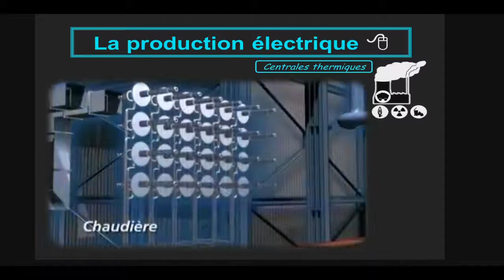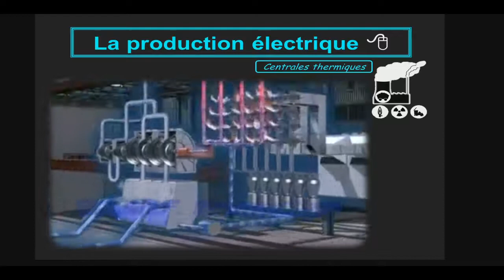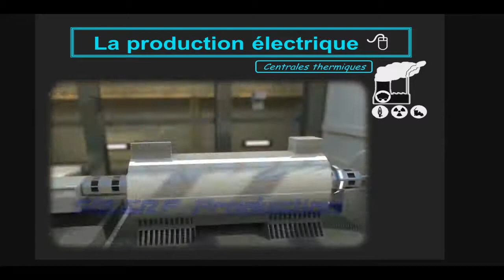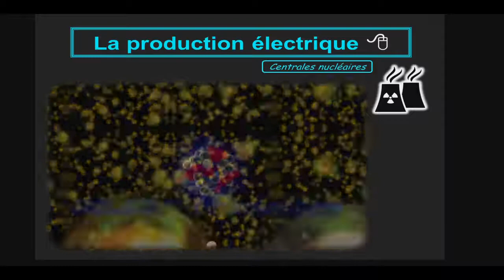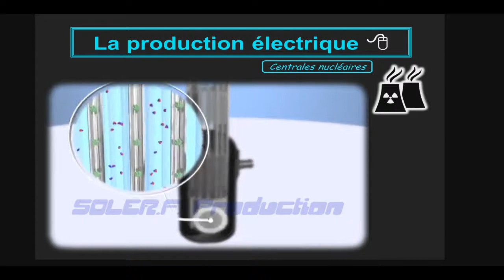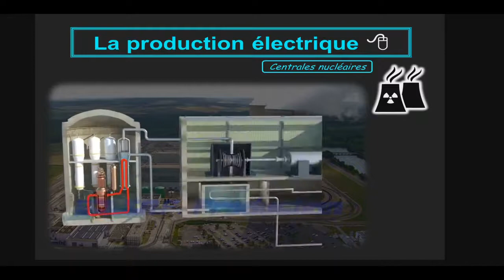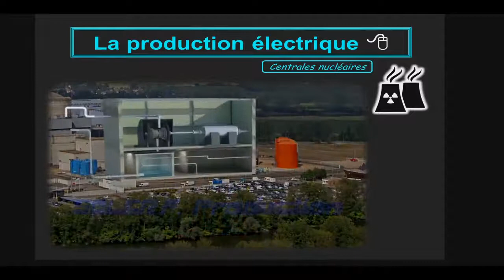II - Les Centrales Thermiques